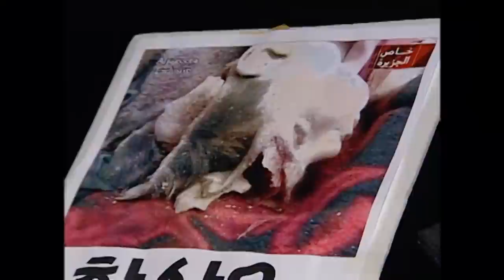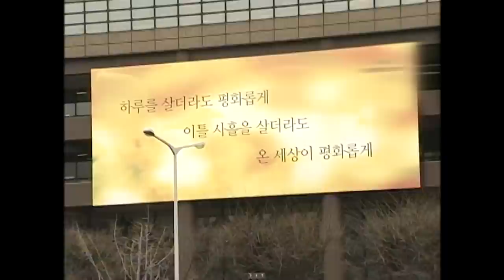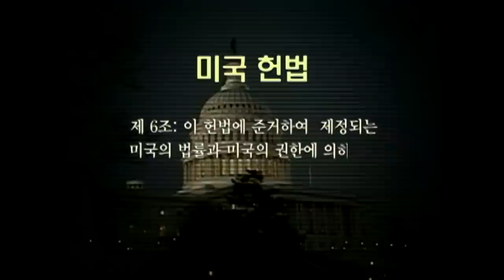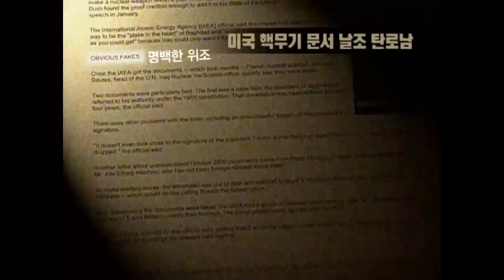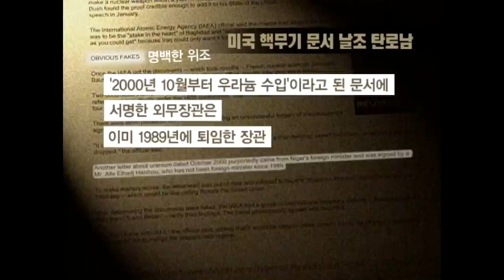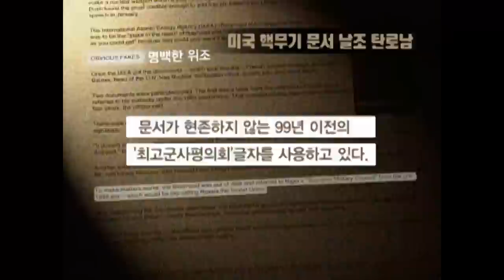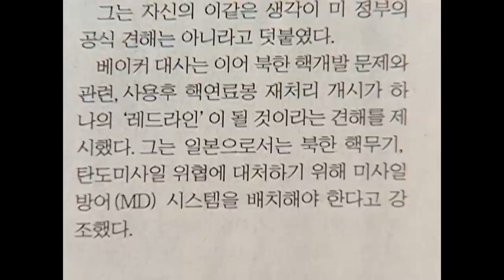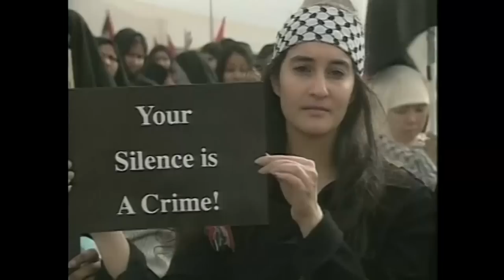[Full] 파병 논란, 누구를 위한 전쟁인가_MBC 2003년 4월 1일 방송